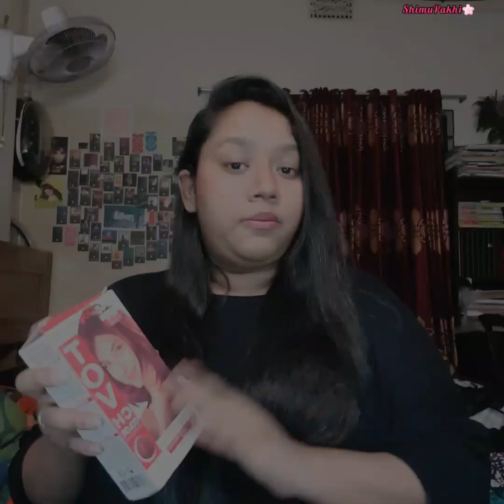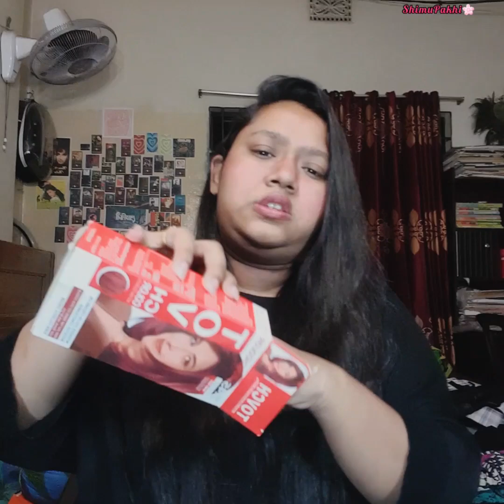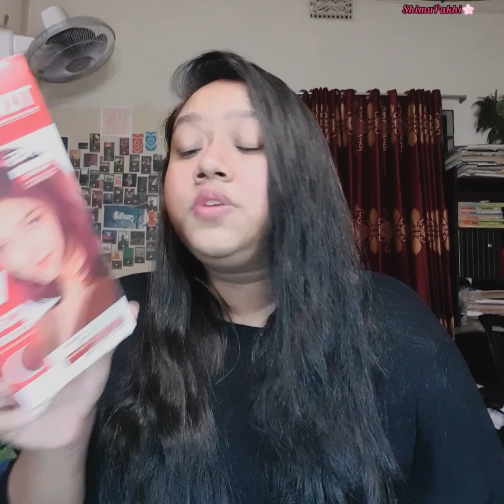I dyed my hair red❤️TOVCH